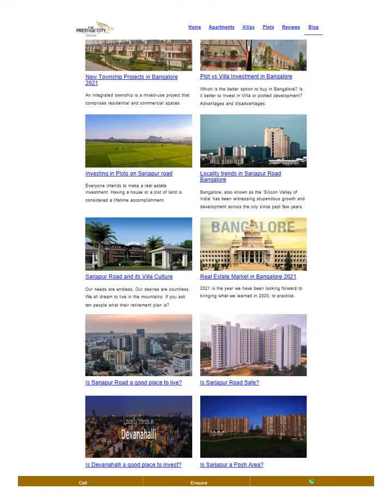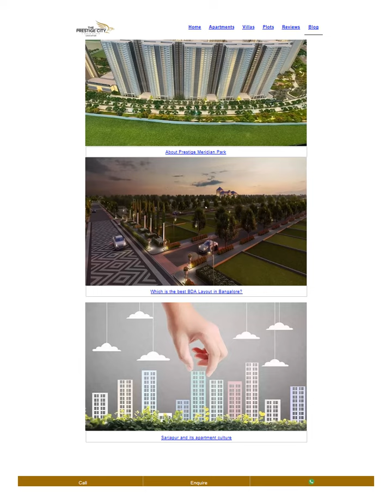The Prestige City Blog Sarjapur Road East Bangalore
The Prestige City is an ongoing, futuristically designed property by Prestige Group, Located on Sarjapur Road, Bengaluru. The Project is Spread over an expanse of 180 acres. It offers 1, 2, 3, and 4 BHK Apartments, 4 BHK Villas, and Plots.
Township is developed with the latest technology and intelligent use of space. The residential enclave is designed to Create a Luxury, quality living experience for the community of Sarjapur Road. The Project launched in Aug 2021 & Possession date is from June 2025 onwards.
Prestige City is a Multiphase Development Spread Across 180 Acres of land with 12 million Sq.Ft of development. The Development area consists of 7000+ Apartments, 808 Plots & 298 Villas. The novel project Developed on the innovative idea of full-fledged facilities, including the daily necessities within the campus.
Prestige City Sarjapur consists of 5 clusters, 1 and 2 BHK apartment clusters named Prestige Eden Park, 3 & 3.5 BHK Apartment. Cluster Named Prestige Avalon Park, 3 & 3.5 BHK Luxury Apartment Cluster named Prestige Meridian Park. 4 BHK Villas Cluster is Named Prestige Aspen Greens, plotted development cluster is Named Prestige Great Acres.
The 4 Apartment Clusters within the Township are:
Avalon Park features 3 & 4 BHK premium apartments.
Eden Park is a newly launched Apartment Cluster featuring 1 and 2 BHK luxury apartments.
Meridian Park is a newly launched Apartment Cluster hosting only 3 Bed premium apartments.
Aston Park features 3 BHK luxury apartments.
The Township features one Villa Cluster, namely
Aspen Greens – This Villa Cluster is home to beautifully crafted independent and semi-detached 4 Bed Villas.
The Prestige City Plotted development Cluster is named,
Great Acres – This autonomous cluster features ready-to-construct plots of various dimensions.
Prestige Meridian Park is the Brand New Ultra Luxury Apartment Cluster in the Prestige City Township. This Modernistic Premium High rise Apartment consists of 2900 spacious premium 3 BHK Apartments in 16 Towers & Each wing consists of G + 31 Floors developed across over 18.2 acres with green covers & serene views 3 BHK Apartment size ranges from 1387 Sq. Ft to 1865 Sq. Ft. This cluster launched on Jan 2022 & Possession date of the meridian park is Jul 2025 onwards. Meridian Park cluster developed in 3 phases.

Prestige Sunnyvale is the massive new luxury-themed residential Apartment Tower launched within the Prestige Meridian Park Phase 2 Development features the best in the Prestige Group luxury segment. Residential apartment sprawls over a massive land area of 18.2 Acres with a total of 2900 units. The project comprises 3BHK Luxury Spacious flats with 1387 to 1865 square feet.

Prestige Eden Park is the cluster in The Prestige City Township that comprises 2217 spacious 1 and 2 BHK Apartments. Developed in 10 magnificent towers & each wing consists of 2B+G+13 Floors over an enormous 9.7 acres of land. 1 BHK apartments size ranges from 634 sq. ft. to 666 sq. ft. & 2 BHK ranges from 944 to 979 Sq. Ft. Eden Park Apartment was launched in October 2021, and the possession date of Eden park is May 2025 Onwards.

Prestige Avalon Park is the Premium Apartment cluster at the prestige city township. This new high-rise Luxury Residential Apartments Consists of 950 Spacious 3 & 4 BHK plus size apartments in 7 Towers & Each Wing consists of B + G + 29 Floors spread over 6 acres with green covers, 3 BHK Apartment size ranges from 1361 Sq. Ft. to 1898 Sq. Ft & 4 BHK Ranges from 2204 Sq. Ft to 2290 Sq. Ft. Avalon Park Cluster Launched on Oct 2021 & possession date of Avalon park is Feb 2025 Onwards.

Villa Development in the prestige City is named Prestige Aspen Greens. Development Consists of 4 BHK Duplex Luxury Villas with ultra-premium features and amenities. They developed in an area of 80 acres ranging from 3344 to 3593 Sq. There are 298 units for sale. Aspen Greens Villa project launched in October 2021, and Prestige Aspen Greens possession date is Oct 2024.

Plotted Development in the prestige City is Named Prestige Great Acres, premium plotted development consists of Spacious Plots ranging from 1200sft to 4000 sq. ft. Spread over an expanse of 80-acres wide area it is a masterfully planned plotted development of 808 plots for sale, the project was launched in October 2021 and the possession date of Prestige Great Acres is Aug 2022.